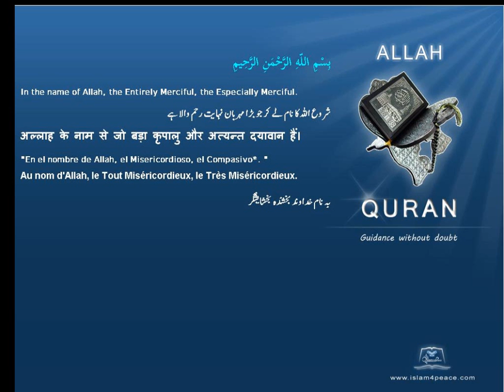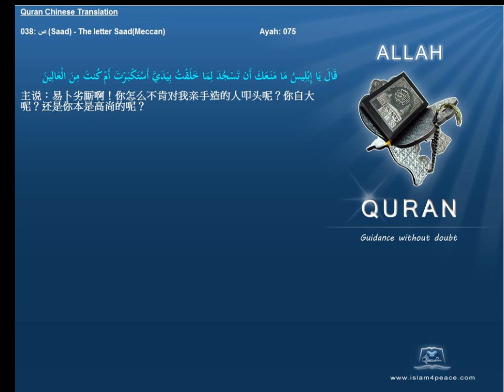Quran Chinese with Arabic 038 ص Saad The letter SaadMeccan Islam4Peace com